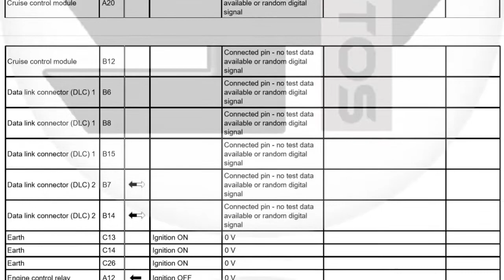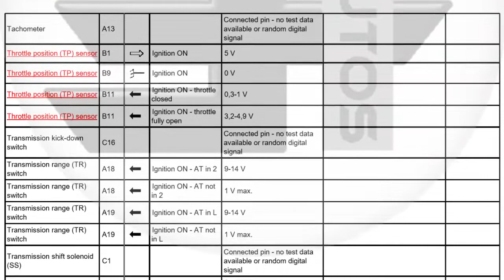Toyota Camry 1996-2001 5S-FE PCM Pindata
I am an auto electrician and trying to share my knowledge with you on youtube.
If you have any questions you can leave a comment you will get a reply as soon as possible.